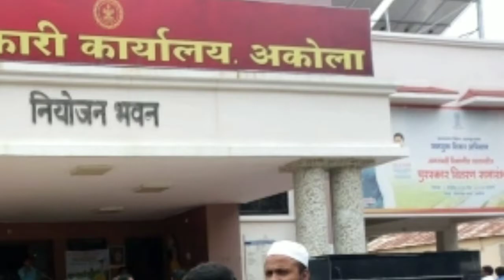पत्रकारांची मुस्कटदाबी करणाऱ्या समाजकंटकांचा निषेध...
tv9 reporter attack in amravati

अमरावती येथे टीव्ही 9 मराठी या वृत्तवाहिणीच्या च्या LIVE कार्यक्रमात एका राजकीय पक्षाच्या कार्यकर्त्यांने राहुल झोरी या वृत्तवाहिणीच्या पत्रकारांना धक्काबुक्की करून मारहाण केली.या घटनेचा निषेध करीत दोषींवर कठोर कारवाईची मागणी करीत महाराष्ट्र राज्य मराठी पत्रकार संघ अकोला जिल्हा शाखेच्या वतीने   जिल्हाधिकारी अस्तिककुमार पांडेय यांना निवेदन सादर  करण्यात आले . यावेळी संघटनेचे राज्य उपाध्यक्ष कुंदन जाधव,जिल्हाध्यक्ष संदीप पांडव, विशाल राजे बोरे,सिध्दार्थ तायडे,सिध्दार्थ कांबळे,गणेश सोनोने, निजाम साजिद,आसिफ अहमद खान, सुनील अवचार, अजय डांगे, सह जिल्ह्यातील बहुसंख्य पत्रकार बांधव उपस्थित होते.